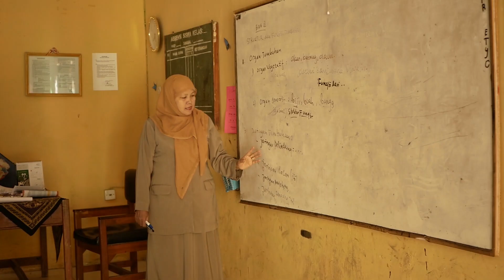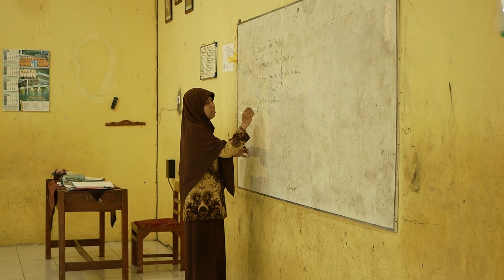DOK. 2019.09.24 | Penentuan